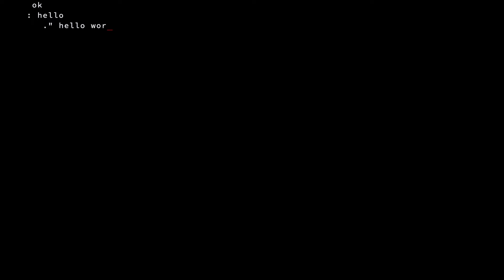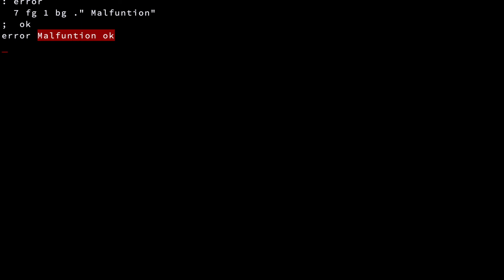Scamp Screen formatting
Simple text formatting on a Scamp